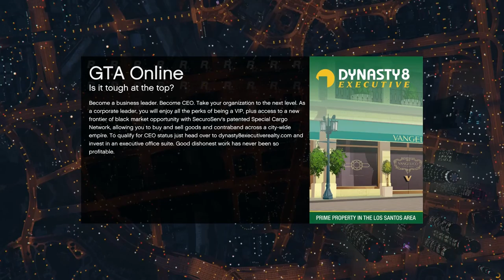Let's Play GTA5: More Cunning Stunts with Such Considerate Drivers!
Cunning Stunts takes the best parts of Hot Wheels race tracks and mixes them with the best parts of amusement park bumper cars, with a generous dose of free falling. What's not to like?